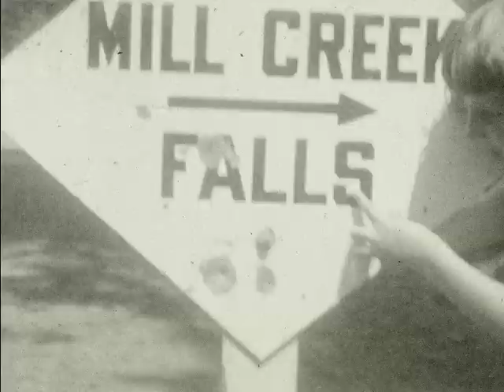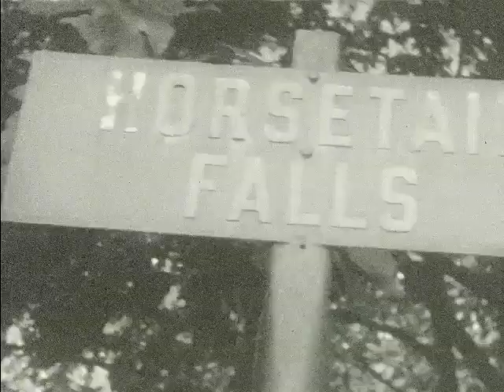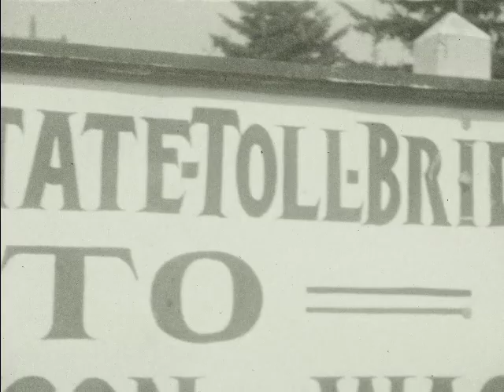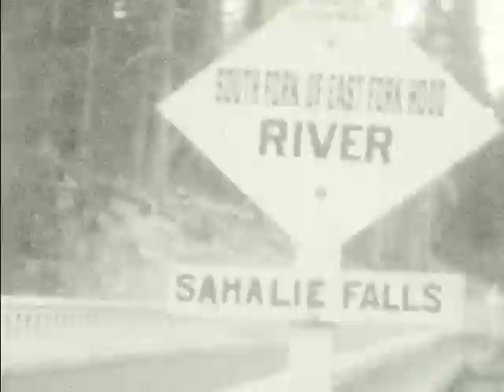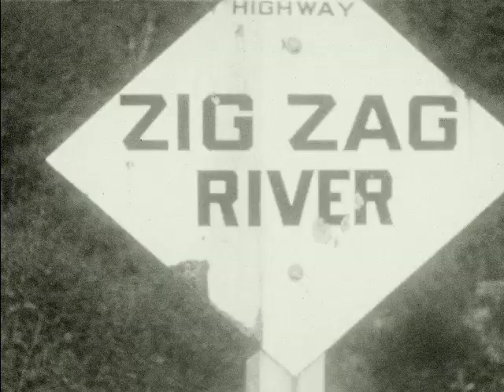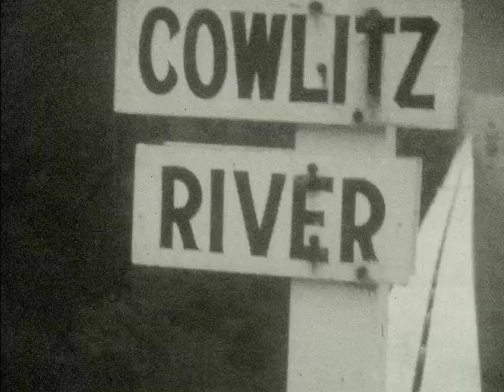[Home Movies Hoffman - HOF158 1927 Mt Rainer Mill Creek Falls Oregon]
This home movie from the 1920s captures the beauty and adventure of the American West. People are seen visiting Mill Creek Falls, Horsetail Falls, Sahalie Falls, the Cowlitz River, and a geyser in the mountains. They explore forests, cross rivers in their shoes, and climb over rocks. They also take a drive in the mountains, and admire the snow-covered mountain tops. Climbers are seen jumping on rocks, carrying axes, and walking across glaciers. Finally, they admire the stunning views from the mountain summit.

We digitized and uploaded this film from the Center From Home Movies Archive.